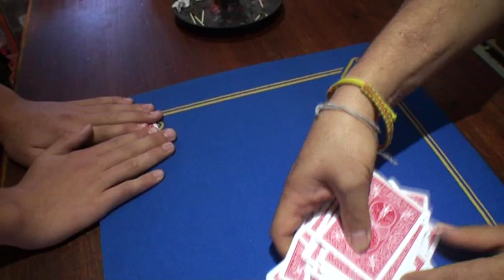Impensable routine Vol 1 ( au comptoir )